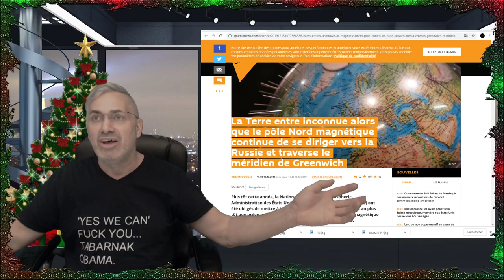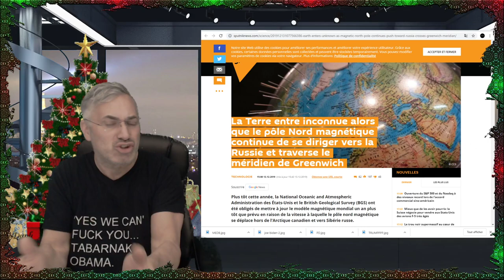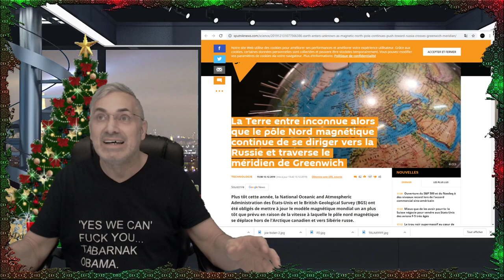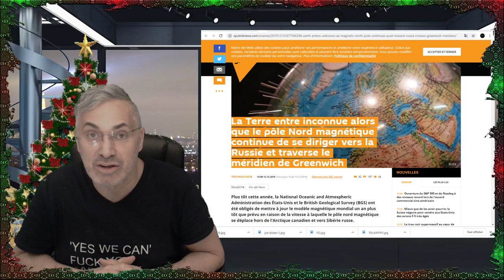POUR NOTRE BIEN ÊTRE ON DOIT RETROUVER LA RATIONALITÉ ET L'ÉQUILIBRE?